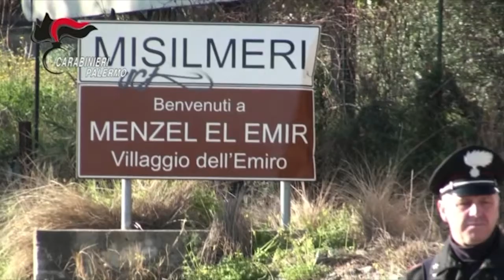Carabinieri: Sgominata banda dedita a furti in attività commerciali e abitazioni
le indagini dei Carabinieri hanno ricostruito la complessiva attività delittuosa ascrivibile agli indagati nel biennio 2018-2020 riguardante una serie di atti predatori che ha funestato il Comune di Villabate”. Notevoli sono i disagi cagionati da tali eventi sia nei confronti degli imprenditori, commercianti, privati cittadini e non per ultimo nei riguardi dei vari dirigenti scolastici